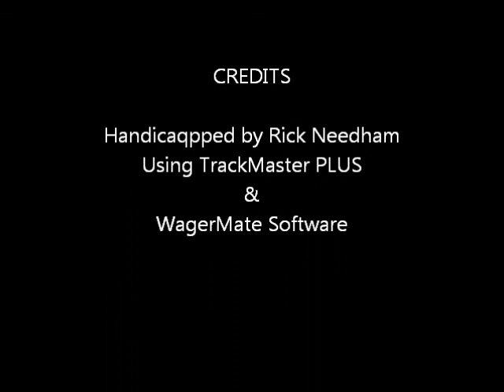Race #3 - Belmont - 6/10/2015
Race #3 - Belmont Park - Wednesday, June 10, 2015 + bonus longshots